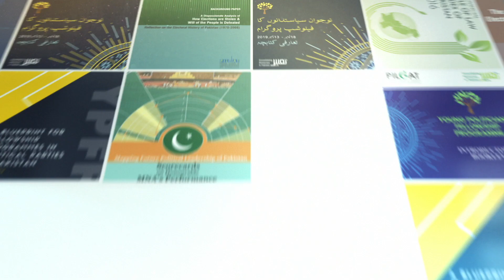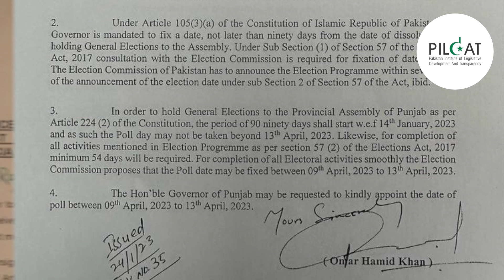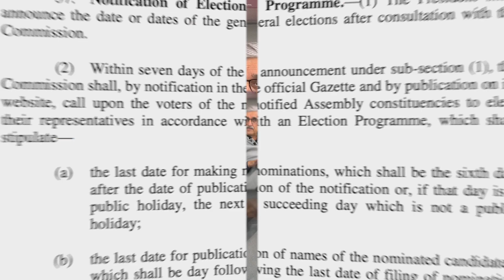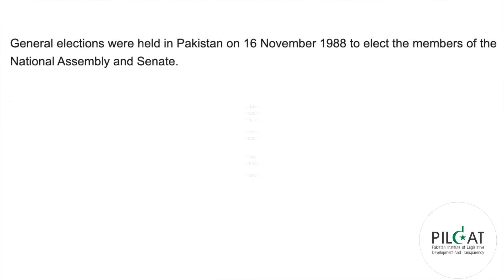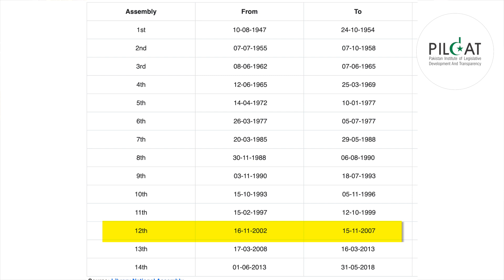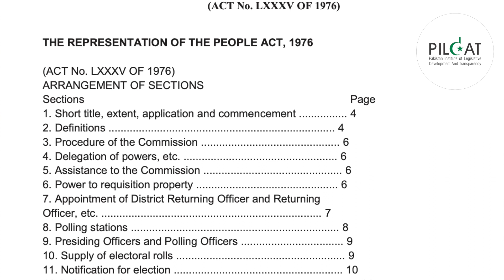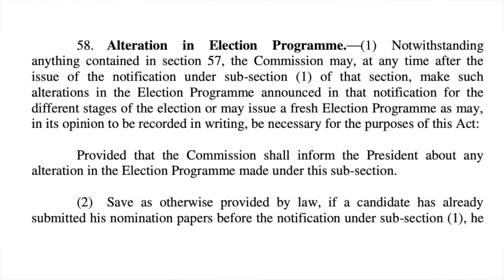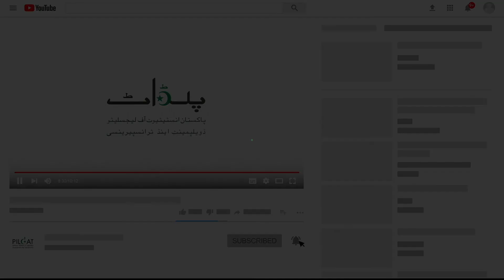Can Provincial Assembly Elections be postponed?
Is there a vote scheduled within the next 90 days, and if not, under what legislation would it be postponed? The answer to this question—which has stumped not just constitutional scholars but also several politicians and media analysts—could, as events play out, determine the destiny of our democracy. No matter what happens, the elections (that is, provincial elections) must take place inside a legal framework, and the Supreme Court is the only place where that can be resolved. Mr. Ahmed Bilal Mehboob, President PILDAT, provides an in-depth review of the latest events.

President: @ABMPILDAT